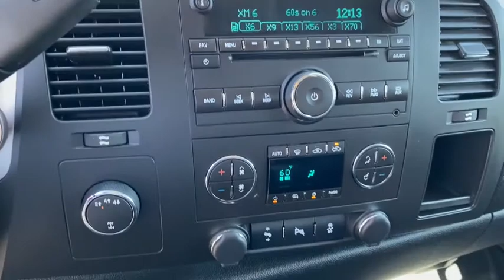2012 Chevrolet Silverado_2500HD Rogers, Bentonville, Fayetteville, Siloam Springs, AR, Joplin, MO CF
Victory Red Used 2012 Chevrolet Silverado_2500HD available in Bentonville, Arkansas at McLarty Daniel CDJR. Servicing the Rogers, Fayetteville, Siloam Springs, AR, Joplin, MO area.

Bluetooth 6-Speed Automatic HD Electronic with Overdrive 4WD Ebony Leather 17 Machined Aluminum Wheels 18 Forged Polished Aluminum Wheels 3.73 Rear Axle Ratio 4-Wheel Disc Brakes 6 Speaker Audio System Feature 6 Speakers 6-Way Power Driver Seat Adjuster 6-Way Power Front Passenger Seat Adjuster ABS brakes Air Conditioning Alloy wheels AM/FM radio AM/FM Stereo w/CD Player/MP3 Playback AM/FM Stereo w/MP3 Compatible CD Player Black Power-Adjustable Heated Outside Mirrors Bluetooth For Phone Body-Colored Bodyside Moldings Bodyside moldings Brake assist Bumpers: chrome Camper & 5th Wheel Trailer Wiring Provisions CD player Color-Keyed Carpeting Floor Covering Compass Convenience Package Delay-off headlights Driver & Front Passenger Vanity Mirror Visors Driver door bin Driver vanity mirror Driver-Side Manual Lumbar Control Seat Adjuster Dual front impact airbags Dual-Zone Automatic Climate Control Electric Rear-Window Defogger Electronic Shift Transfer Case Electronic Stability Control Emergency communication system EZ-Lift Tailgate Floor Console w/Dual Cup Holders Front 40/20/40 Reclining Split-Bench Seat Front anti-roll bar Front Center Armrest w/Storage Front Halogen Fog Lamps Front Power Reclining Bucket Seats Front reading lights Front wheel independent suspension Fully automatic headlights Heated door mirrors Heavy-Duty Handling/Trailering Suspension Package Heavy-Duty Rear Automatic Locking Differential Heavy-Duty Trailering Equipment (Retail) Illuminated entry Integrated Trailer Brake Controller Interior Plus Package Locking Tailgate Low tire pressure warning LT Decor MP3 decoder Off-Road Suspension Package Outside temperature display Overhead console Panic alarm Passenger door bin Passenger vanity mirror Power Door Locks Power door mirrors Power Rear Sliding Window Power steering Power windows Power Windows w/Driver Express-Down Power-Adjustable Black Heated Outside Mirrors Power-Adjustable Pedals For Accelerator & Brake Premium Cloth Seat Trim Radio data system Rear reading lights Rear seat center armrest Rear step bumper Rear Vision Camera Remote keyless entry Remote Vehicle Starter System Security system SIRIUSXM Satellite Radio Skid Plate Package Sliding Bed Divider Solar-Ray Deep-Tinted Glass Speed control Split folding rear seat Steering Wheel Mounted Audio Controls Tachometer Tilt steering wheel Traction control Ultrasonic Rear Parking Assist w/Audible Warning Universal Home Remote USB Port Variably intermittent wipers Voltmeter. CARFAX One-Owner. Recent Arrival!brbr2012 Chevrolet Silverado 2500HD Victory Red LT 4WD 6-Speed Automatic HD Electronic with Overdrive Vortec 6.0L V8 SFI Flex Fuel VVTbrbrOdometer is 129397 miles below market average!brReviews:br  * Impressive hauling and towing capabilities; refined and quiet ride; solid build quality; responsive steering; comfortable seats. Source: Edmundsbr  * If youve been a longtime Chevy HD fan and its time to trade-in your old outfit the 2012 Chevy Silverado HDs numerous improvements will help keep you a Chevy loyalist. If youre an old Ram (formerly Dodge) or Ford guy and you arent happy with your current rig you might be pleasantly surprised just how capable the Chevy Silverado HD really is. Source: KBB.combrbrMcLarty Daniel Chrysler Dodge Jeep Ram 2201 SE Moberly Lane Bentonville Arkansas.